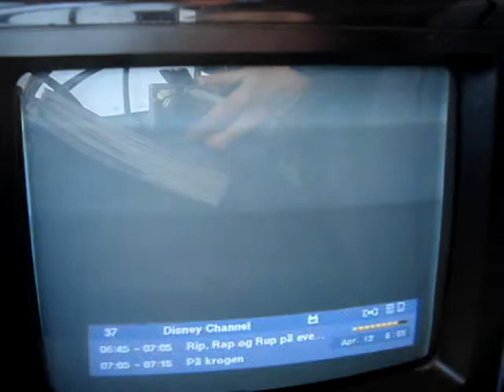19.04.2011, PCH1: Boxer Danmark Mux 3 unverschlüsselt!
Dank der vorubergehenden Aufhebung der Verschlüsselung konnte man in der 2. Aprilhälfte 2011 28 zusätzliche TV-Px aus Dänemark frei empfangen.
Hier der 3. Mux aus Dänemark (SFN Nakskov/VGordingborg K42):

Thanks to the temporary FTA transmission of 28 TV channels transmitted by Boxer Danmark, a lot of programs were to log here. Here the 3rd package from Denmark with a part of programs (received fon ch42, SFN Nakskov/Vordingborg):

Discovery Science
Disney Channel
Disney XD
Travel Channel
History Channel
The Voice
(Der Rx speicherte sie in dieser Reihenfolge / The Rx stored the px in the showed sequence.)